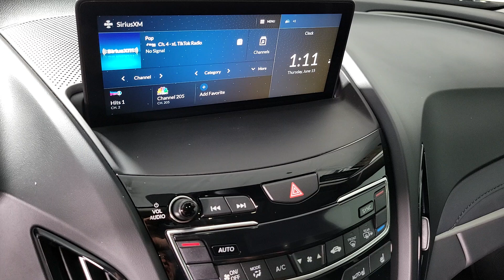2021 Acura RDX Henderson NV 230202A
Majestic Black Pearl Used 2021 Acura RDX Base available in 315 Auto Mall Drive, Henderson Nevada at Findlay Acura.

Findlay Acura
315 Auto Mall Dr,

Welcome to Findlay Acura. This certified preowned Acura is hand picked and inspected for your piece of mind. With a certified Acura you will receive 2 keys and a warranty up to 100,000 miles. This vehicle is equipped with the following optional equipment:brbrBackup Camera, Adaptive Cruise Control, Lane Keeping System, Collision Warning System, Sunroof/Moonroof, Complete 182 Point Certified Inspection, Fresh Oil and Filter change, New Cabin and Air Filters, New Wiper Blades, Full Detail.brbrCARFAX One-Owner. Clean CARFAX. Certified. Majestic Black Pearl 2021 Acura RDX 4D Sport Utility FWD 10-Speed Automatic 2.0L 16V DOHCbrbrRecent Arrival! 22/28 City/Highway MPGbrbrPrecision Certified Details:brbr  * 1st scheduled maintenance, Complimentary 3-month AcuraLink trial, Complimentary 3-month SiriusXM Radio Service. Includes Trip Interruption, Rental Vehicle Reimbursement and Concierge Servicebr  * Limited Warranty: 24 Month/100,000 Mile (whichever comes first) after new car warranty expires or from certified purchase datebr  * Vehicle Historybr  * Transferable Warrantybr  * Powertrain Limited Warranty: 84 Month/100,000 Mile (whichever comes first) from original in-service datebr  * 182 Point Inspectionbr  * Warranty Deductible: $0br  * Roadside Assistance